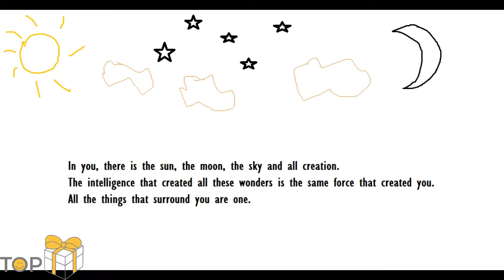Generation Y Save Hungry People On The Street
From year to year, the number of people who lack a home rises and hunger in the world increases gradually. Can something be done to change it?